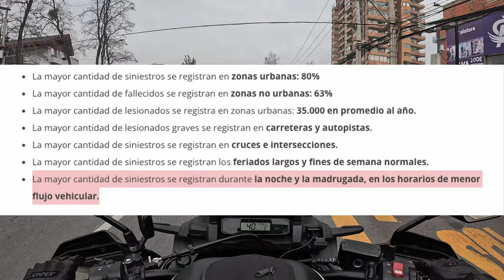Consejos para Salir a la Calle en Moto por Primera Vez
El video es una guía para conductores de motocicletas que salen a la calle por primera vez después de obtener su licencia de conducir clase C. Jorge, el presentador, aborda las preocupaciones comunes y ofrece consejos prácticos para conducir con seguridad en el tránsito.

1. Preparativos Iniciales:

Liberarse de Preocupaciones: Asegúrate de que tu moto esté en perfecto estado mecánico y que tengas el equipamiento completo antes de salir a la calle.
Selección de Horarios: Evita horarios de alto tráfico y aquellos en los que los conductores puedan estar somnolientos, como después del almuerzo. Es recomendable practicar en las mañanas cuando las calles están despejadas y los conductores están más alerta.
2. Primeros Traslados:

Rutas Conocidas: Haz tus primeros viajes en moto por calles que ya conoces bien, lo que reduce el estrés y te ayuda a concentrarte en la conducción en lugar de preocuparte por nuevos entornos.
Evitar Maniobras Complejas: Si es tu primera vez, evita maniobras como adelantamientos en tráfico detenido. Mantente visible para otros vehículos para evitar accidentes.
3. Reflexiones y Seguridad:

Progreso Individual: Cada persona tiene un ritmo de aprendizaje distinto. Con el tiempo y la experiencia, aprenderás a predecir el comportamiento del tráfico y a manejar de manera más segura.
Conducir a la Defensiva: Siempre mantente atento a las condiciones del tráfico y conduce de manera defensiva.